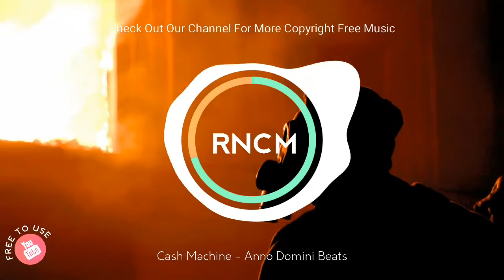🎮Gaming background music no copyright / gaming music / gaming music no copyright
💮SPECIAL 👇🏻
📦Pack of 30 Non Copyright Music To use in YouTube Videos

© Licence ▼

🎶[ＳＵＰＰＯＲＴ ＡＲＴＩＳＴ]

Song: Cash Machine - Anno Domini Beats
Promoted by: RNCM MUSIC

💵Want to MAKE MONEY before monetization 👇
🎯 Create Your Own YouTube Store

🌀 ＤＥＳＣＲＩＰＴＩＯＮ

An inspiring, energizing and uplifting background track perfect to set an optimistic and motivational mood. Suitable for uplifting and inspiring projects, including corporate presentations, tutorials, slideshows, montages, openers, business videos, science and technology projects, lifestyle and travel, medical and health videos, real estate, startup videos, app promos, explainers, and more...